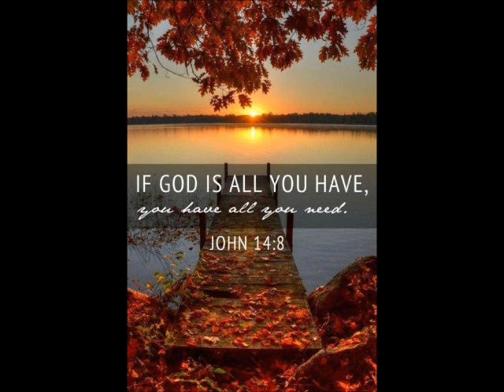Set A Fire Cover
.cause I always want to be on fire for you Lord. I want more and more of you Lord.

This song means a lot to me. It's a very simple song, but a song that has a lot of meaning. Love it.